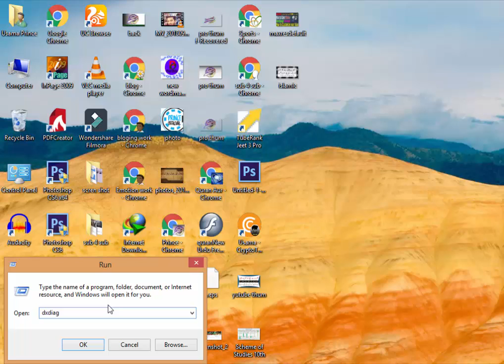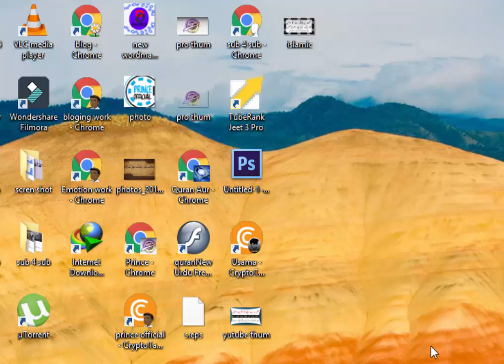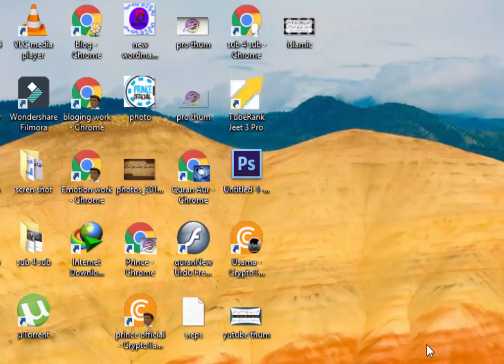Check your Computer Information just in one click | how to check information of PC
Welcome to Prince Official Youtube Channel.

In This Channel you can Learn about Online learning Methods. And about Softweres Tricks and Full Traning of Video editing grapics designing and more Tricks about internet and how to earn mony from internet.

About Video:
A.o.a Friends how are you in this video i gonna tell you about computer trick in this video u learn about the hidden trick of computer and now get all information of your laptop computer.

how to download youtube videos without any software in 2 sec 2018 new trick

How to earn money from facebook in 2018 New update from facebook in urdu&Hindi

How to use Instagram on PC Use Instagram without your Android Mobile 2018 In Urdu&Hindi

How to download Photoshop CC 2018 Free full Crack Version in Urdu&Hindi

How to share full youtube video Thumbnails on facebook Urdu&Hindi tutorials